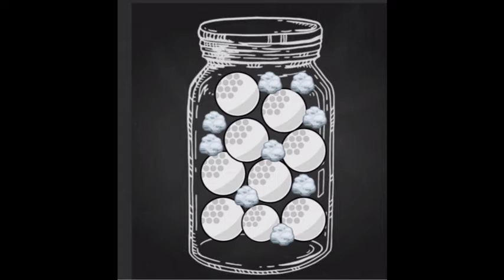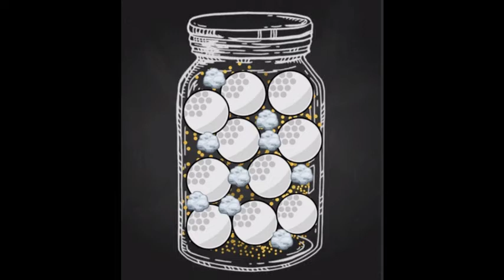Thoda Motivation ho Jaye | The Glass Jar | Motivational Story in Hindi| Life hack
Thoda Motivation ho Jaye-1

in this section we will discuss some motivational stories, life hacks, random gyaan.

The Glass Jar is an Infographic created by Shalvi Shreyesh.